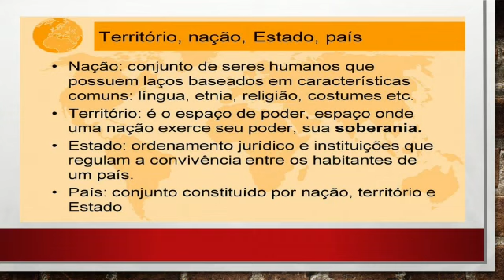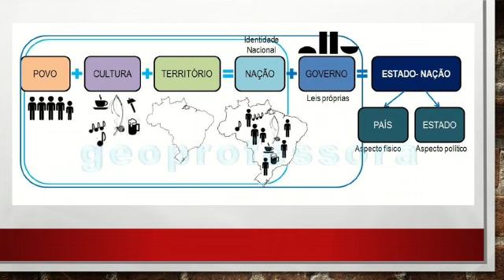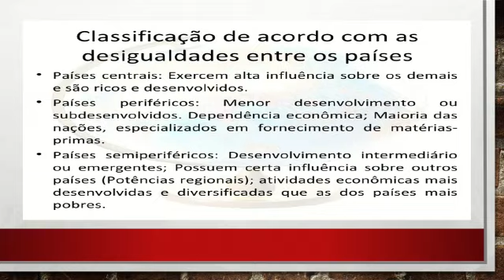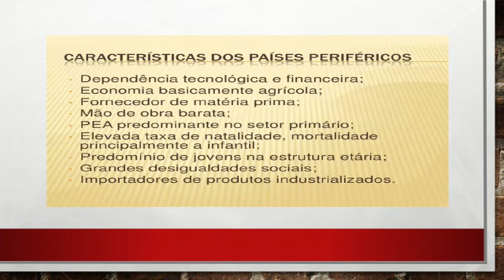Vídeo aula: Disciplina: Geografia - Turma 8• ano - Conteúdo: Um mundo de países